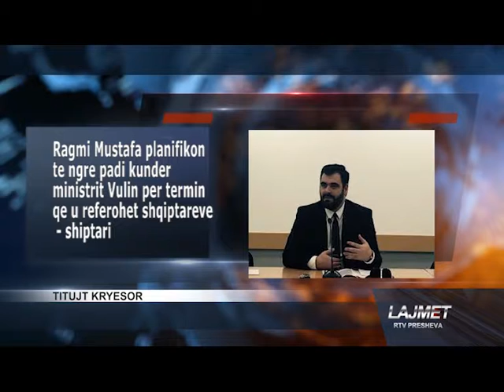LAJMET QENDRORE - 07.05.2019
Rtv Presheva, mediumi i parë shqip në Luginë të Preshevës. Informacioni mbi ngjarjet në vend e rajon